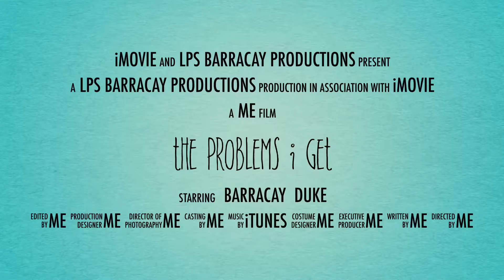LPS: The Problems I Get Trailer